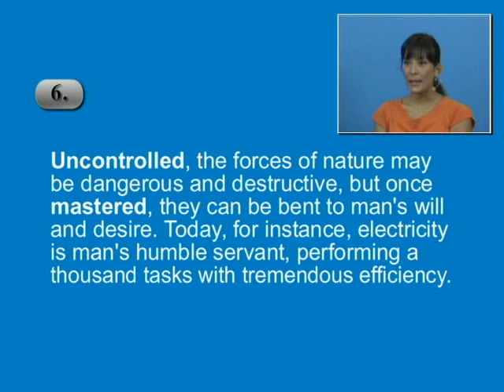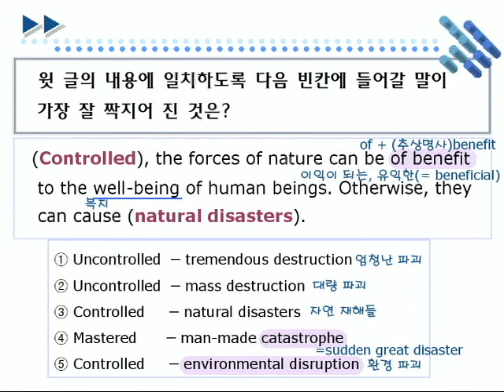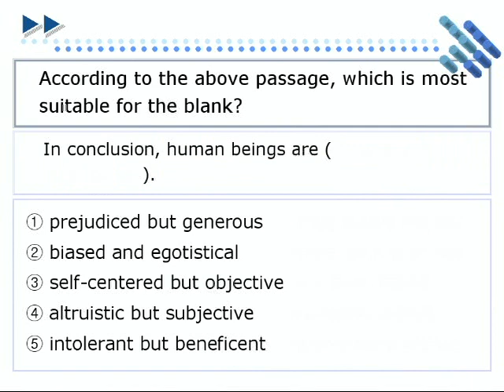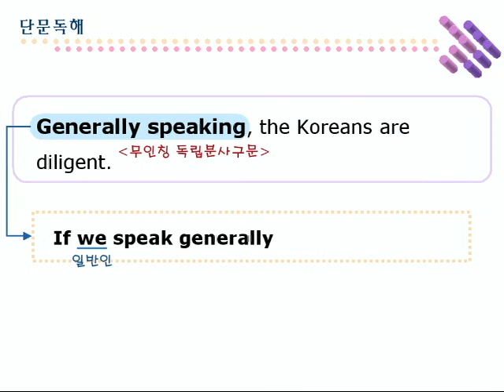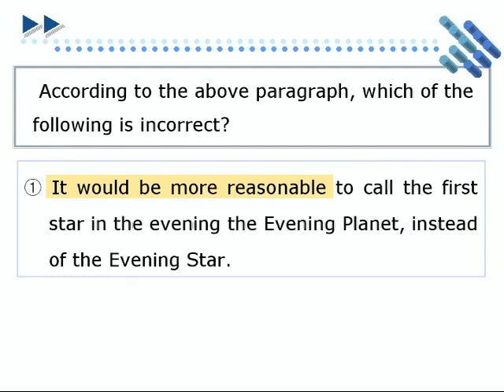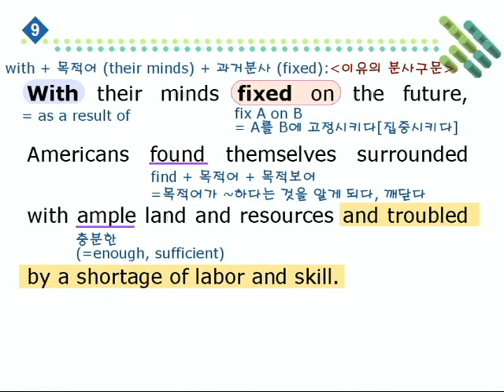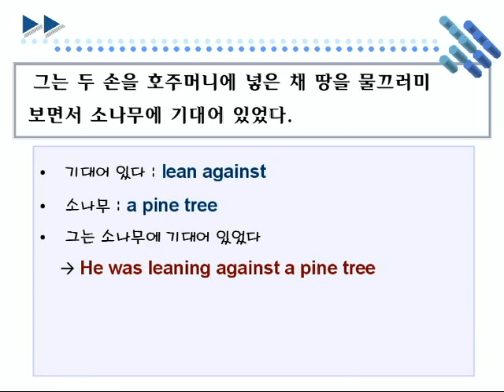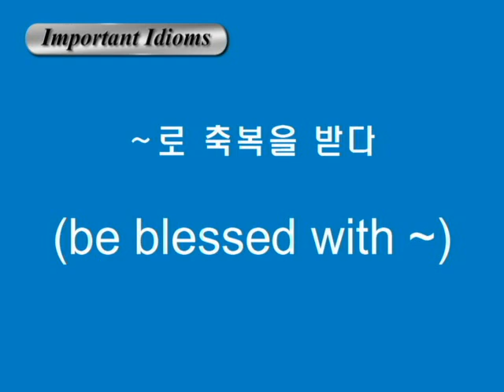종합영어 05장 2단문독해2강